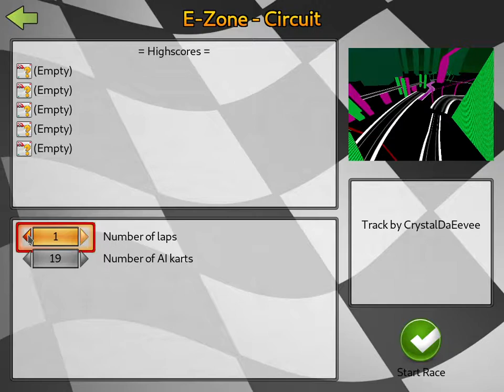SuperTuxKart - E-Zone - Circuit, 20 laps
SuperTuxKart
Track by CrystalDaEevee